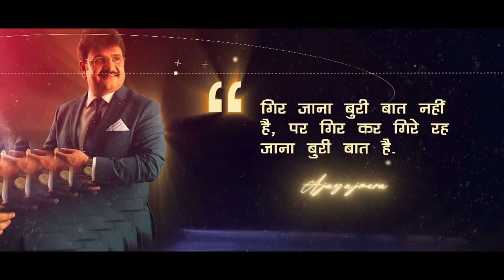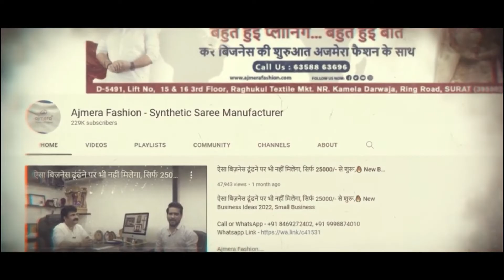చీరల రాజు కథAjay Ajmera, Ajmera Biography,Successful Businessman India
Address - Ajmera Fashion, D-5491,
Lift No- 15 & 16, 3rd Floor, Raghukul Textile Market,
Near Kamela Darwaja, Ring Road,
Surat - 395002

ajay ajmera biography in telugu
ajmera fashion surat
saree ka business kaise kare in telugu
saree ki dukan kaise kare in telugu
how to open saree retail shop in telugu
saree business motivation in telugu
saree ke business me kitna profit hota hai in telugu
sasti saree kaha milti hai near me
surat saree biggest wholesale market,
surat saree wholesale market online shopping,
saree ka vyapar kaise kare,
saree ka business kaise bhadaye,
saree export business,
saree ka wholesale business kaise kare,
saree ka manufacturing business kaise kare in telugu
saree ka business,
kapde ka business,
kapde ka business kaise kare in telugu
textile ka business,
textile ka  wholesale business,
textile ke wholesaler kaise bane in telugu
fabric ka business kaise kare in telugu
how to start textile business in telugu
how to start clothing business in telugu
kapde ka business idea in telugu
how to start garment business in telugu
readymade kapde ka business kaise kare in telugu
garment business tips in telugu
clothing business idea in telugu
tshirt making business in telugu
tshirt business idea in telugu
readymade garment shop,
new readymade garment shop start how much cost to do
how to start ladies garment manufacturing business,
clothing business,
textile industry in india,
readymade garment wholesale business idea in telugu
how to start ladies suit business in telugu
how to open ladies garment shop in telugu
Ajay ajmera story,
Ajay ajmera fashion,
Ajay ajmera ki kahani in telugu
Success story of ajay ajmera in telugu
Ajmera sir untold story in telugu
Success story,
Businessman success story in telugu
Businessman story,
Businessman motivational story,
Business tycoon,
Businessman ki kahani in telugu
India ka sabse bada businessman kon hai,
Who is textile king?
Textile industry ka raja kon hai,
Duniya me sabse bdi kapde ki dukan kiski hai,
Entrepreneur kaise bane,
Entrepreneur kya hota hai,
Entrepreneur kon banta hai,
Businessman kaise bane,
Businessman kon hote hai,
Business success story india,
Businessman success story,
businessman motivational speech,
businessman motivation video,
successful businessman case study,
case study of businessman,
successful kaise bane,
successful kaise bane motivational,
successful people story,
successful businessman story,
successful people,
business tycoon kaise bane,
 Success businessman story in telugu
best motivational story in telugu,
motivational stories in telugu video,
real life inspirational stories in telugu,
motivational story in telugufor success,
original hindi motivational stories,
prernadayak kahaniya in telugu,
telugu success stories,
real success story in telugu
Most inspiring Success story of Indian Businessman
Know these 3 things for 100% success in business,